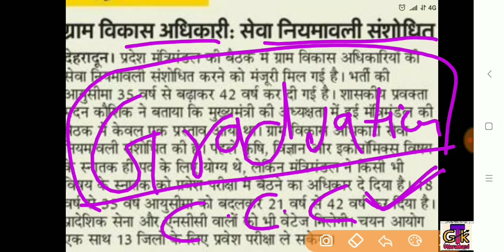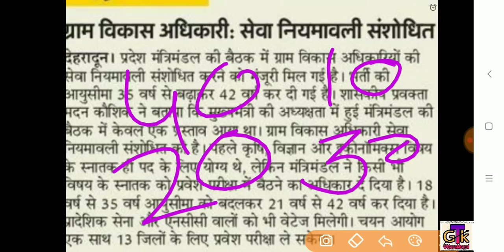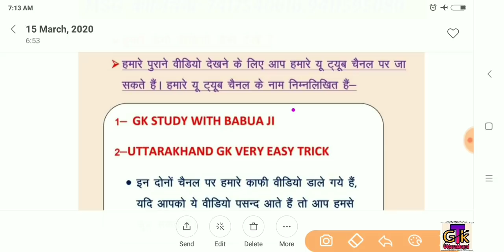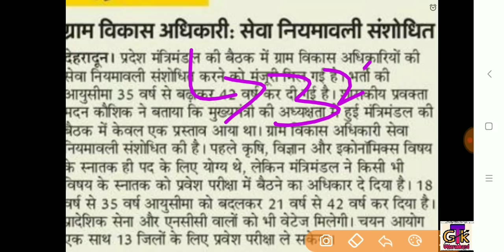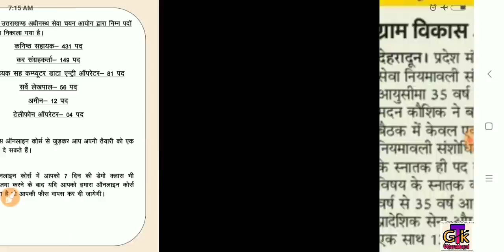उत्तराखण्ड VDO/VPDO भर्ती LATEST NEWS । कब तक आएगी भर्ती । क्या है योग्यता । VDO नियमावली में संशोधन